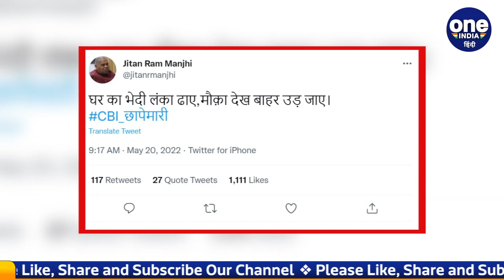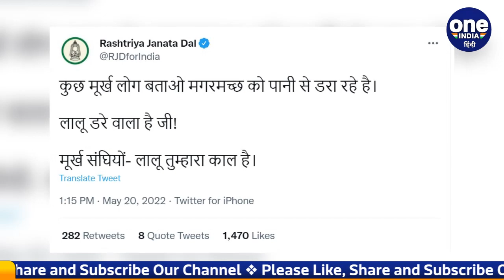Bihar: Lalu Yadav के ठिकानों पर CBI रेड, Jitan Ram Manjhi ने कही बड़ी बात | वनइंडिया हिंदी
There has been a stir due to the CBI raids on 17 locations of Lalu Prasad Yadav. Political reaction has also started coming on this raid from Delhi to Patna. In this episode, the chief of Hindustani Awam Morcha and former Chief Minister of Bihar, Jitan Ram Manjhi has tweeted. Now many questions are being raised on this tweet of his. Actually, Jitan Ram Manjhi wrote about the CBI raid that, pierce the house of Lanka, fly out after seeing the opportunity. Now it is difficult to say on whose side this tweet is pointing.

लालू प्रसाद यादव के 17 ठिकानों पर CBI की छापेमारी को लेकर हड़कंप मचा हुआ है. दिल्ली से लेकर पटना तक हुई इस छापेमारी पर अब राजीनित प्रतिक्रिया भी आने लगी है. इसी कड़ी में हिंदुस्तानी आवाम मोर्चा के मुखिया और बिहार के पूर्व मुख्यमंत्री जीतनराम मांझी ने ट्वीट किया है. अब उनके इस ट्वीट पर भी कई सवाल खड़े हो रहे हैं. दरअसल, जीतन राम मांझी ने CBI की रेड को लेकर लिखा कि, घर का भेदी लंका ढाए, मौका देख बाहर उड़ जाए.  अब उनके इस ट्वीट का इशारा किसकी तरफ है ये कह पाना मुश्किल है.